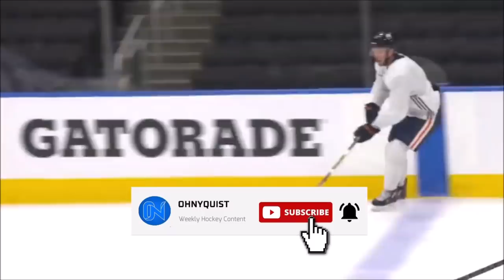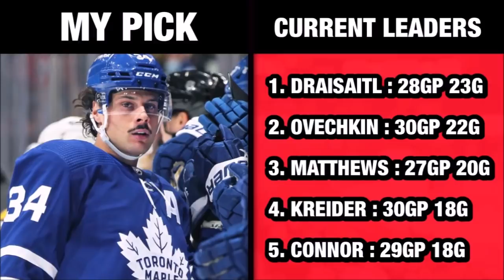REACTING To My NHL AWARDS Predictions 2 MONTHS LATER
Lets take a look at how my award predictions are doing at this point in the season.